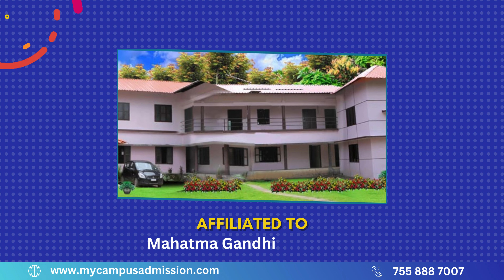Parumala Mar Gregorios College - Valanjavattom | mycampusadmission.com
Parumala Mar Gregorios College, a distinguished Post-Graduate institution, is under the auspices of the Snehatheeram Charitable Society within the Niranam Diocese of the Orthodox Church. Strategically located at Valanjavattom, between Thiruvalla and Mavelikara State Highway, the college holds great promise and derives its significance from the revered name of Parumala Mar Gregorios, the first declared saint of the Orthodox Church.

In the last five years, the college, through dedicated service, has earned a commendable reputation and recognition within the academic circles of society, evolving into a Post-Graduate institution. Notably, the Fashion Technology (BFT) and Business Administration (BBA) departments achieved the top position at the University level in the 2015 examinations. The B.Com and BCA departments also demonstrated exceptional performance, generating a remarkable 98% success rate with numerous A grades. The college continues to set new records and aims for further accomplishments.

The institution's primary focus is on cultivating competitive and resourceful students while maintaining a disciplined environment through effective classroom teaching and innovative programs. Set against a backdrop of scenic beauty, the college provides an ideal atmosphere for academic pursuits without disturbances. With career-oriented courses and a dedicated faculty, the college aims to facilitate a quick start for students in their journey through life.

Offering a range of Undergraduate and Postgraduate Programs, Parumala Mar Gregorios College is committed to shaping the future of its students and preparing them for success in their chosen fields.